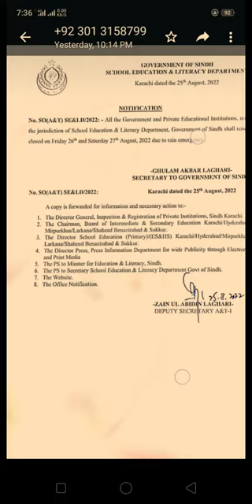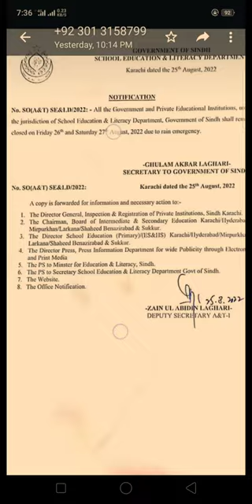Schools & education Institute Closed in Sindh on 31 august & 1 September Notification issued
Schools & education Institute Closed in Sindh on 26 august & 27 august Notification issued